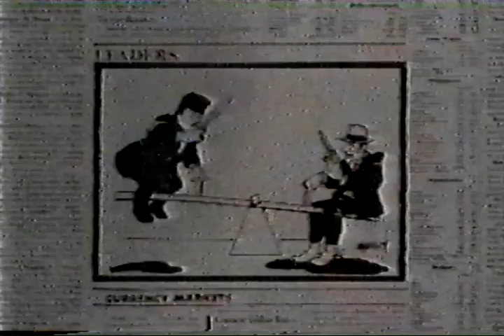Dave Gilmour & Nick Mason (Pink Floyd) Interview & Live Clips - Wired - 1988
Filmed pre Versailles, Paris gig.